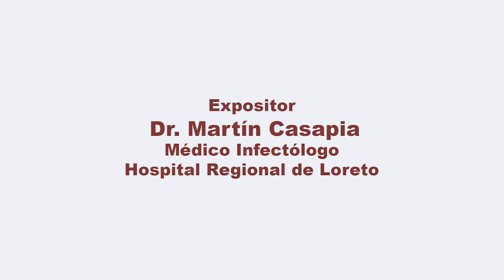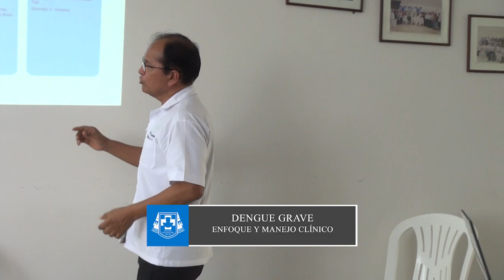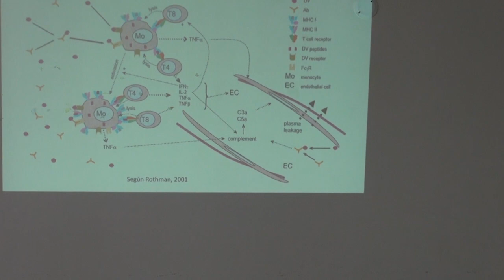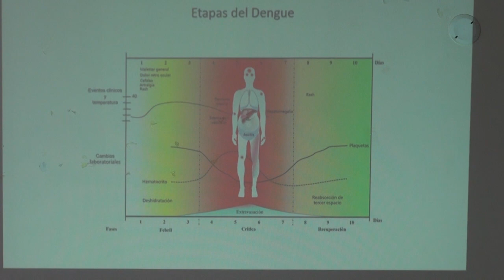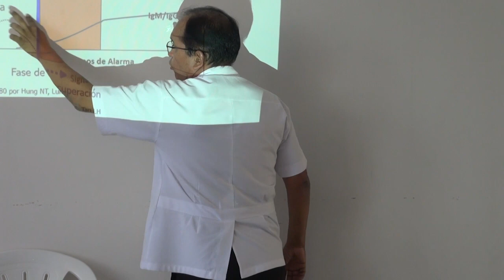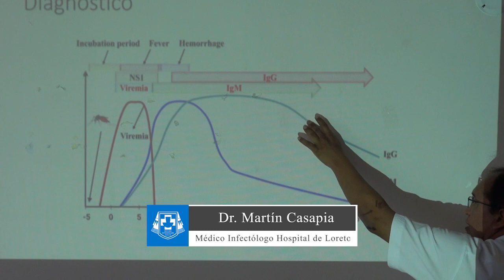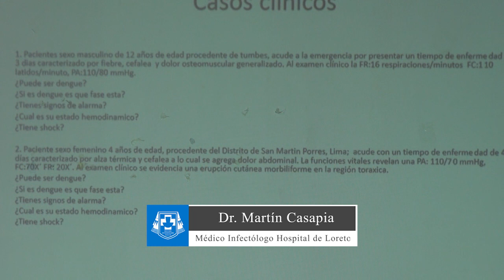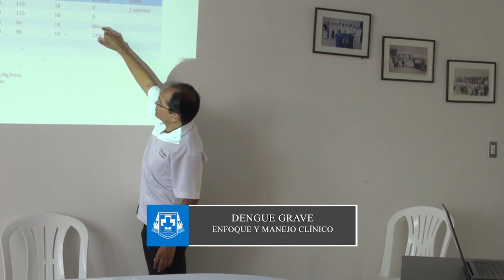Dengue: Enfoque y manejo clínico en una epidemia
Ponencia magistral sobre Dengue, por parte del médico infectólogo, Dr. Martin Casapía, del Hospital Regional de Loreto. Dicha ponencia se realizó para capacitar a profesionales de la salud del Hospital Regional Lambayeque.